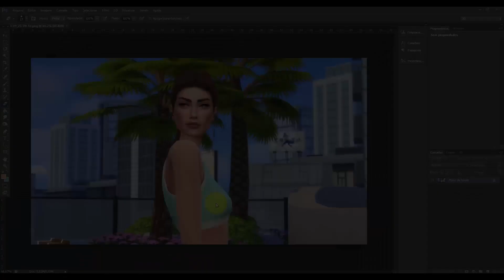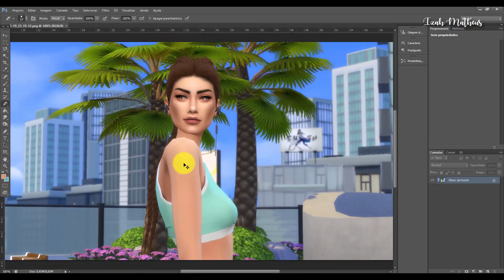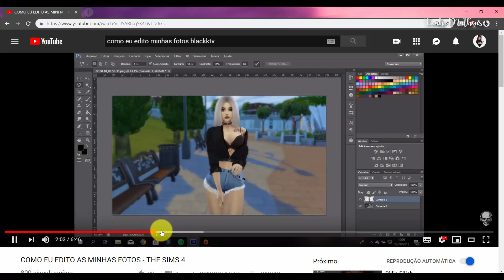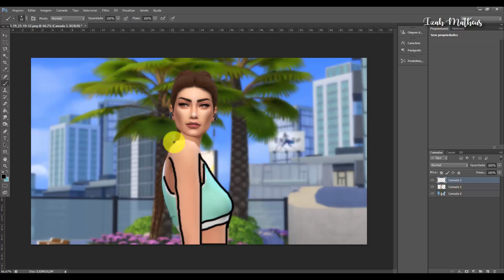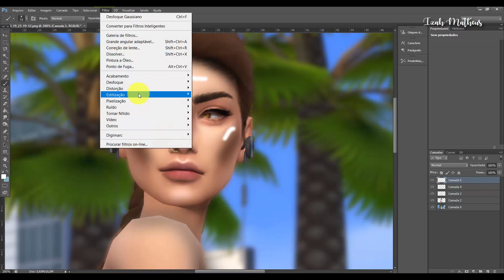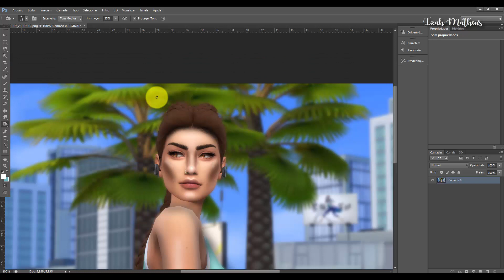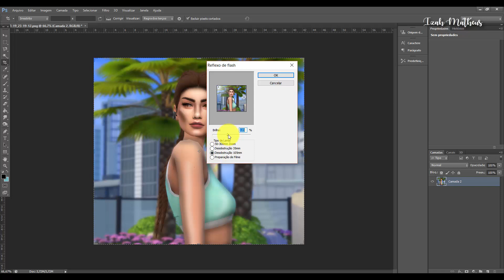TENTEI SEGUIR UM TUTORIAL DE EDIÇÃO NO PHOTOSHOP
🌼 SOBRE MIM🌼
Configurações do PC: Intel i7, 8GB de RAM e 1TB de HD.
Gravador: Fraps
Editor: Camtasia Studio 8
Editor de fotos: Photoshop